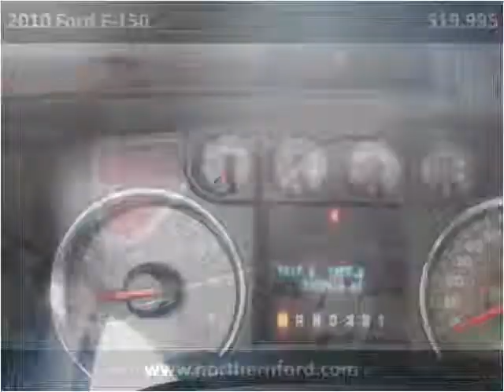2010 Ford F-150 Used Cars Cut Bank MT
This 2010 Ford F-150 is available from Northern Ford.